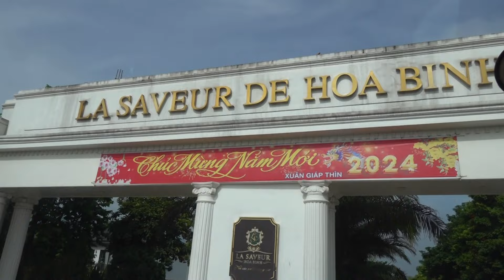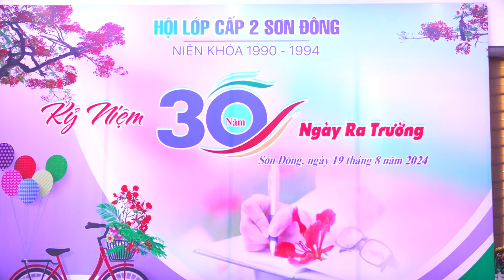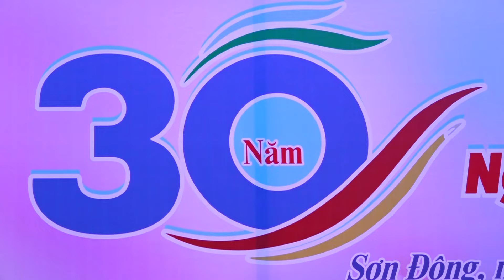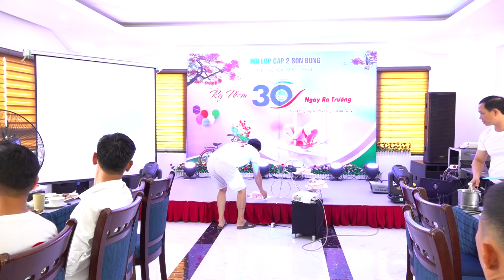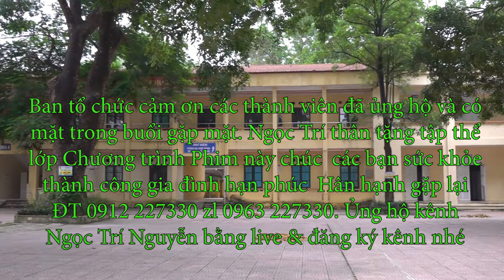Gặp mặt 30 năm cấp 2 Sơn Đông niên khóa 90 94